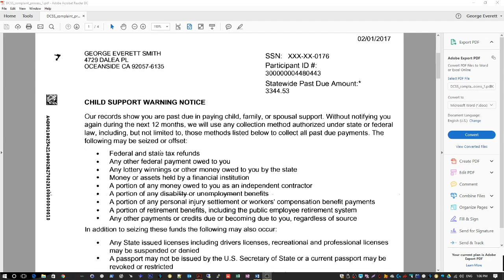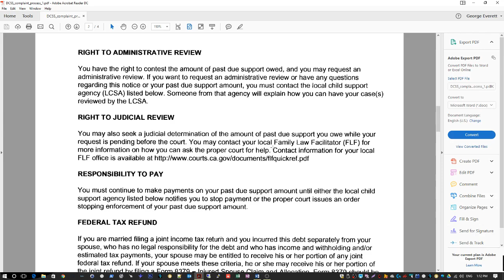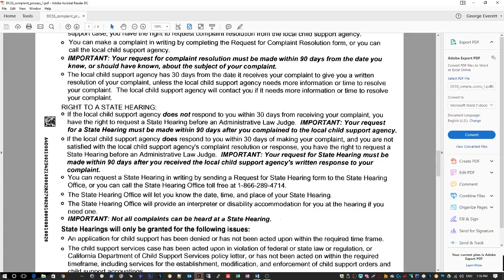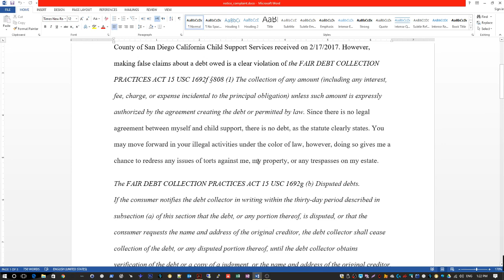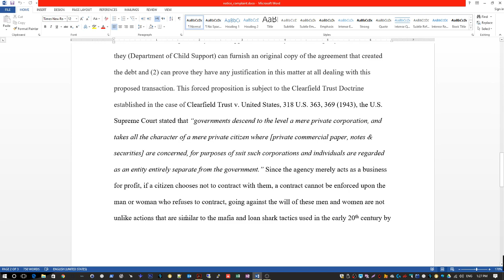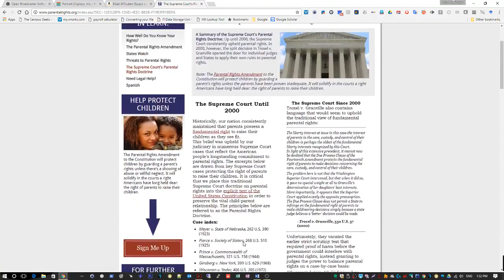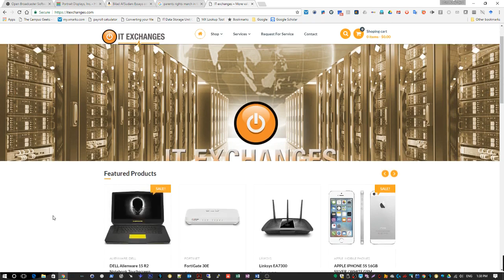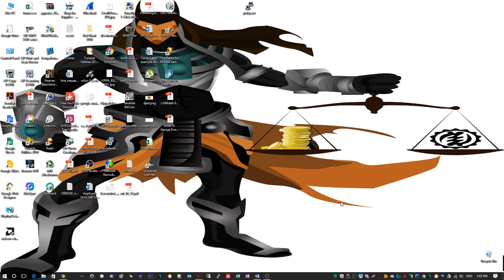United Nuwabian Nation Of Moors -2nd Round Child Support Administrative Review!